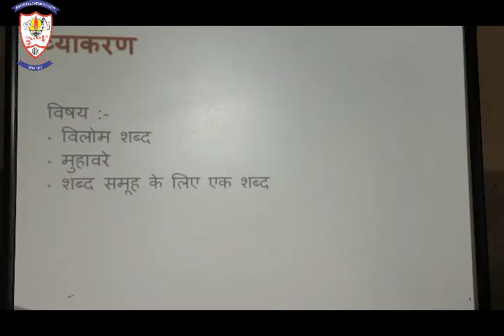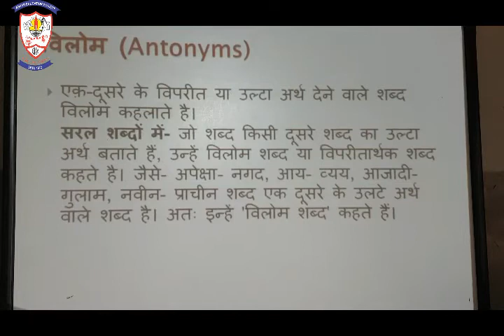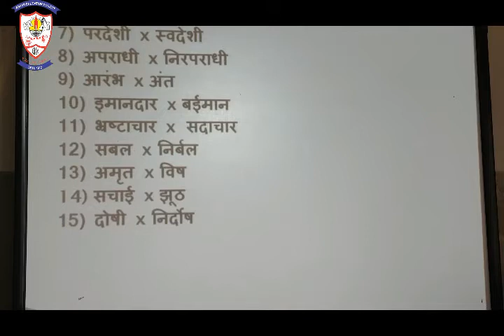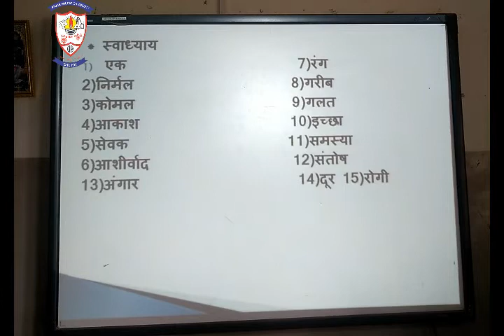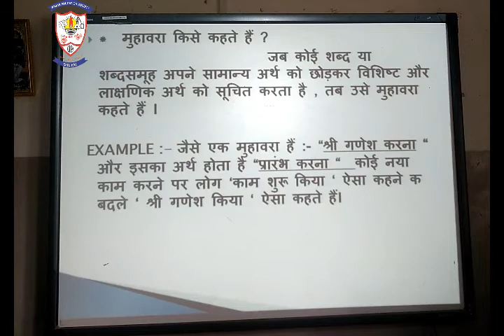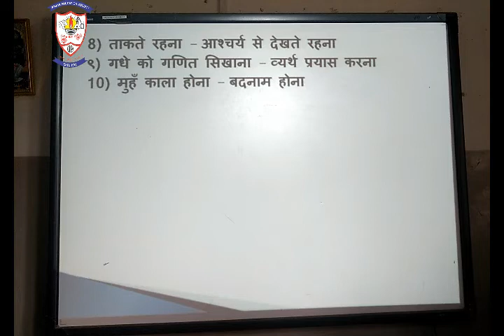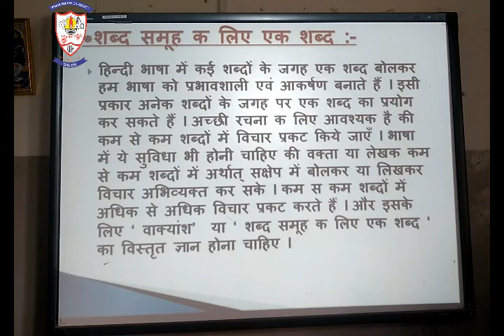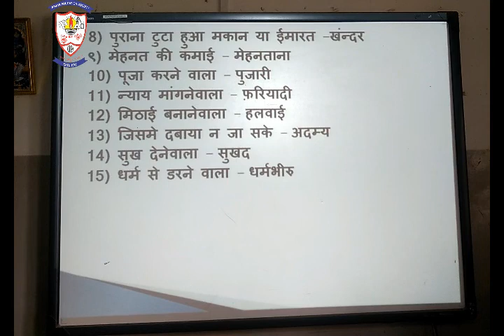Std - 9th | Sub - HIndi | Grammar - Vyakran | Teacher - Nidhi Goswami